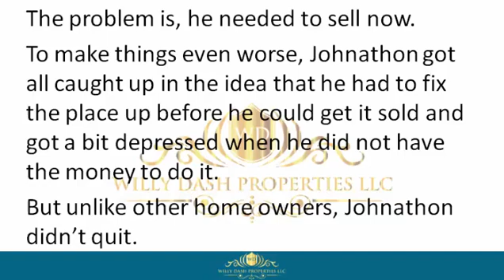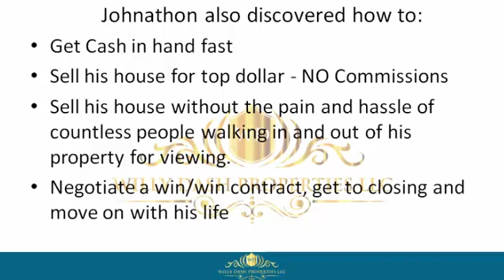how to sell my house in apopka city florida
how to sell my house in apopka city florida If you are looking for how to sell my house in apopka city florida, then watch this video to learn everything you need to know about how to sell my house in apopka city florida